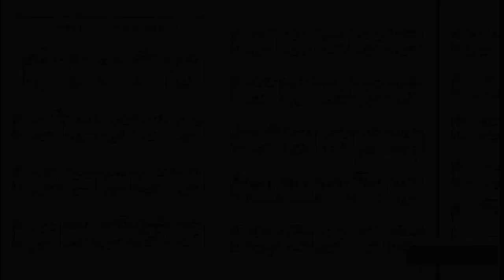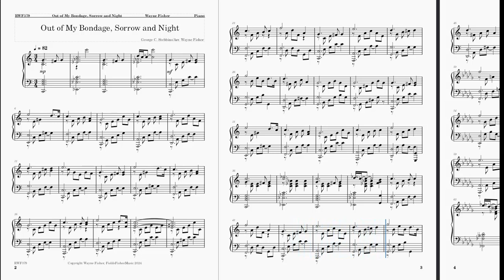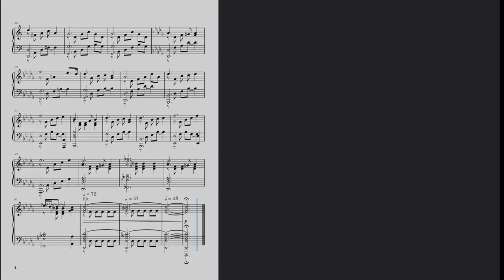Out of My Bondage, Sorrow and Night